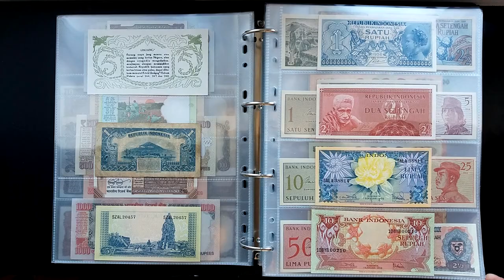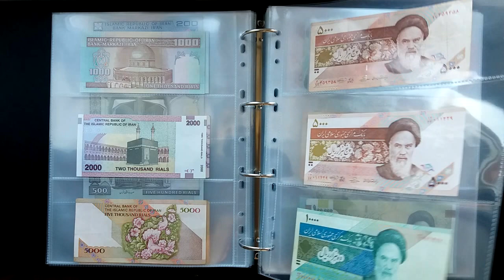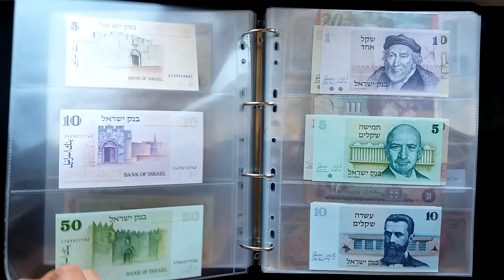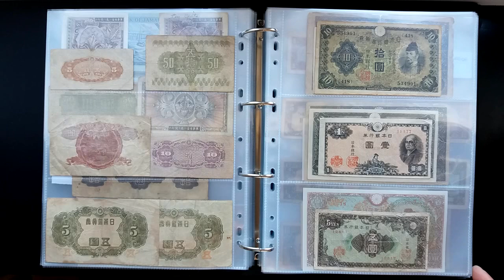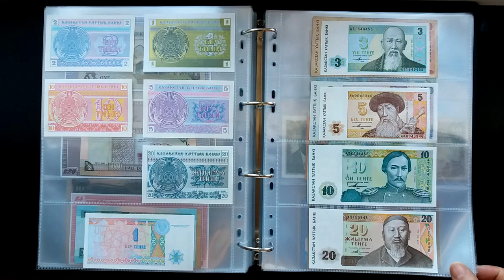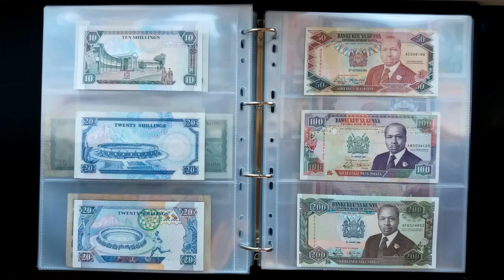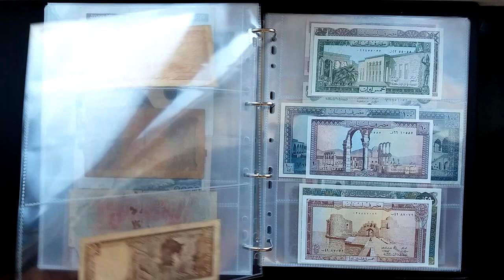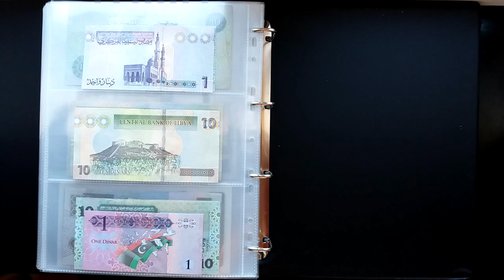My WORLD BANKNOTES Collection 2020 Part#9 I-L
Welcome on my money channel. Here is my 2020 world currency paper money collection Over 7,000 notes! Plus over 2,000 notgelds, fantasy notes, coupons bonds and share certificate, I am also collect coins. please subscribe to my channel to watch next parts, like this video or not, and comment. I hope you enjoy 👍💵💴💷💰👍

World Banknotes Part#9 I-L
INDIA, INDONESIA, IRAN, IRAQ, ISRAEL, JAPAN, JASON ISLANDS, JORDAN, KAZAKHSTAN, KENYA, KOREA, NORTH KOREA, KUWAIT, KYRGYZSTAN, LAOS, LEBANON, LESOTHO, LIBERIA, LIBYA,